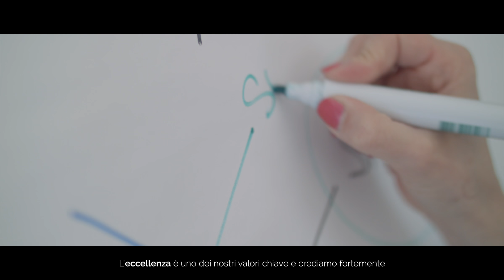WINS - An excellent education for a global future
Interview with Lara Pazzi, WINS School Manager & Academic Coordinator

Soundtrack: Broke For Free - Heart Ache